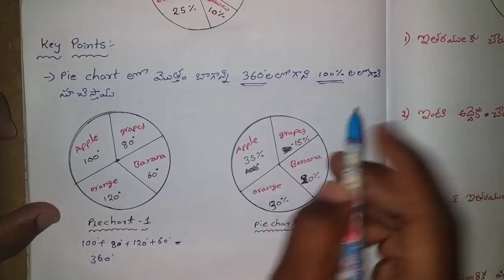Data Interpretation shortcut techniques in telugu || aptitude data interpretation basics in telugu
questions will be explained in next video
With shortcuts